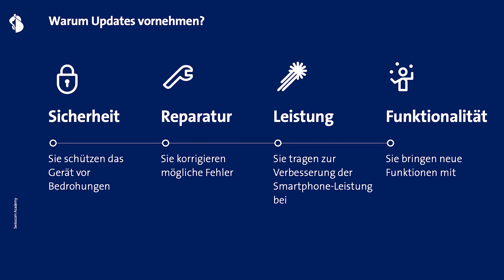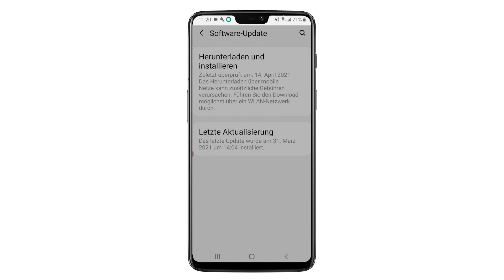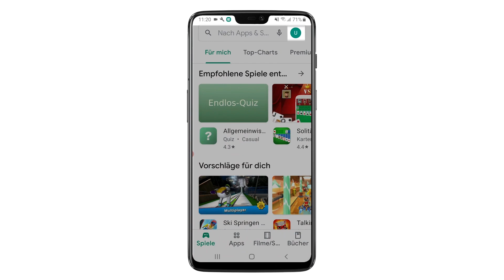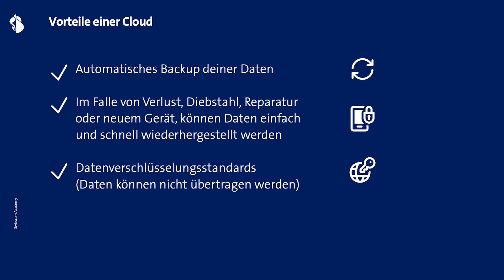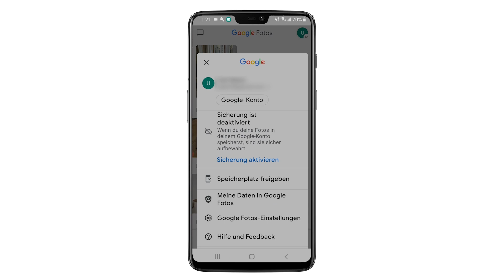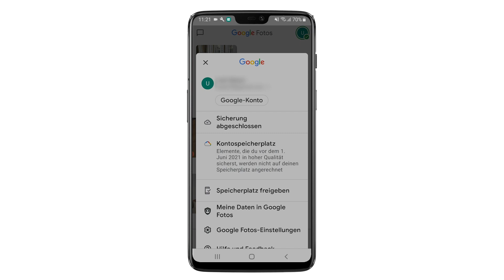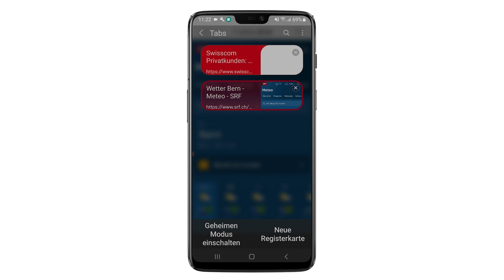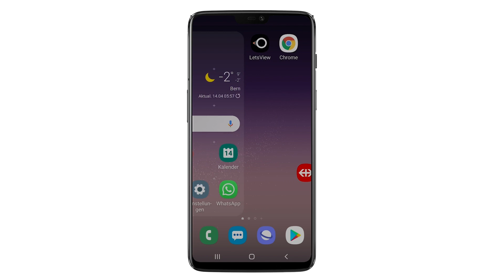Android Modul 3 - Swisscom Help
Ein Smartphone zu bedienen ist ohne technische Vorkenntnisse oftmals eine Herausforderung. Swisscom Academy Trainer Malik erklärt dir wie du ein Backup deiner Daten erstellen kannst und mit deinem Smartphone im Internet surfst.

Besuche ein Academy Kurs um weitere Funktionen und Anwendungen deines Smartphones kennen zu lernen:

00:00 Intro
00:10 Agenda
00:22 Updates
02:44 Backup erstellen
05:11 Im Internet surfen
06:12 Smartphone organisieren
07:25 Outro